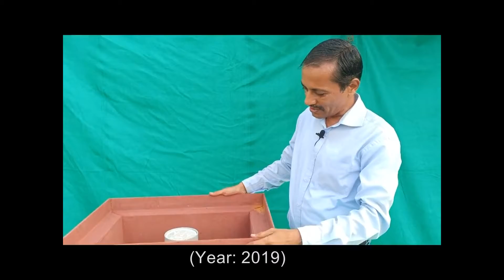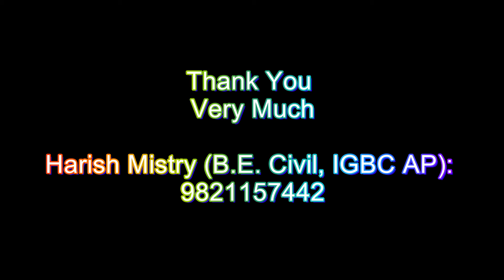Review of Angan Recharging Chamber (Subject: Water Logging and Remedial Measures Part II)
Water logging during heavy rains is a major problems in urban cities like Mumbai.(PART I)
 Watch this video for various reasons and one of the proposed solution for the same.

This present  video,  gives review of  rainwater recharging system installed in 2019.

Declaimer:
Due to the social nature of this broadcasting channel videos may contain copyrighted content by another entity or person for research and awareness purpose.
If you have a complaint about something or find your content is being used incorrectly. Any infringement was not done on purpose and will be rectified to all parties satisfaction.